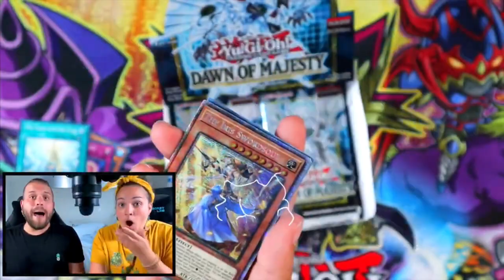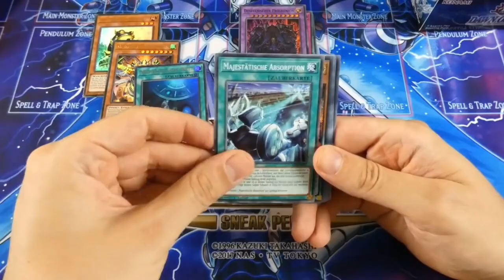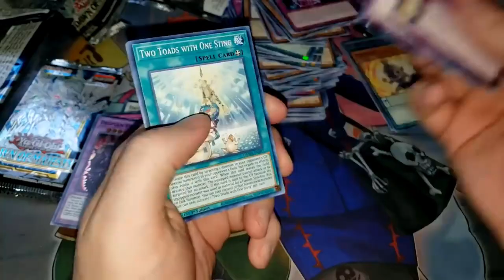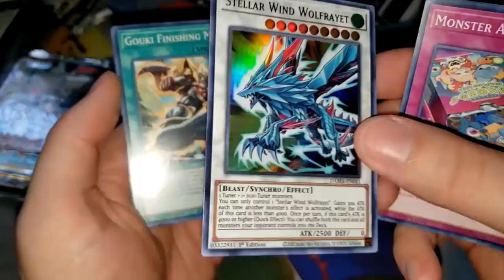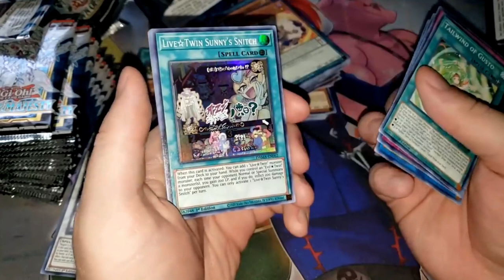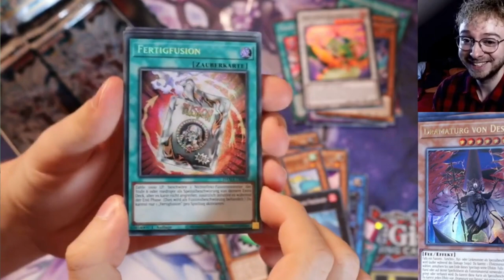5 Besten Karten aus Dawn of Majesty | Yu-Gi-Oh!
Dawn of Majesty das Neue Yugioh Hauptset ist fast hier und ich dachte mir ich zeige euch mal die 5 besten Karten aus dem neuen Set. Ich hoffe ihr habt Spaß an meinem Kontent und lernt sogar etwas dabei in diesem Sinne bis zum nächsten Video.

Euer Aubertin.